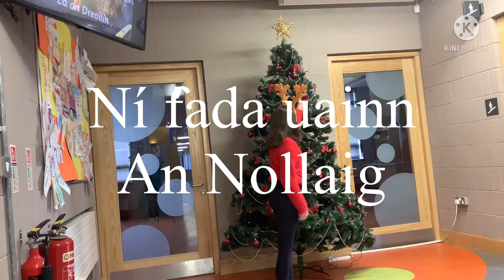Nollaig Shona ó Rang 6 2021